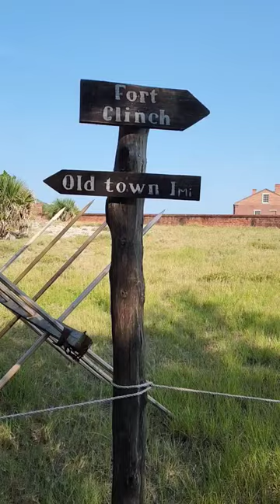Walking TOUR of FORT CLINCH In Fernandina Beach, FL in Under A Minute | Solo Car Camping AdVANture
Join me for a one minute walking tour of Fort Clinch on Fernandina Beach, FL - one of the most well preserved 19th century forts in the entire country!
You can see the full video - including the rest of the park and campground - here!